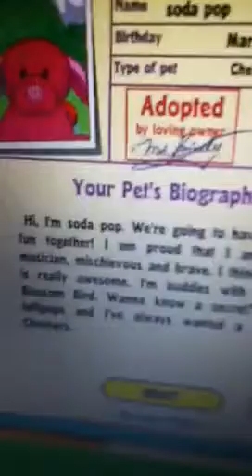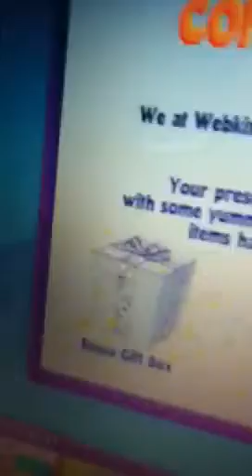ADOPTING MY CHERRY SODA PUP YAYYYYYYYYYYY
She is super cute I'm sooooo excited and I luve her she was born on march 20 and is sooo adorable!